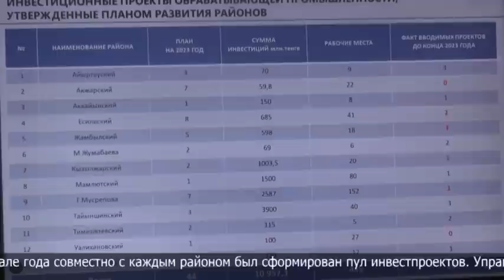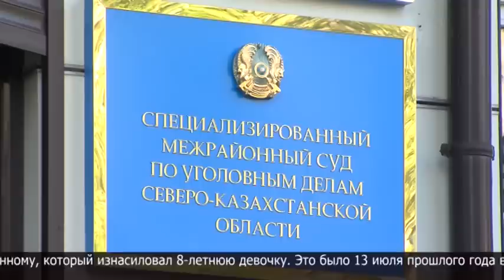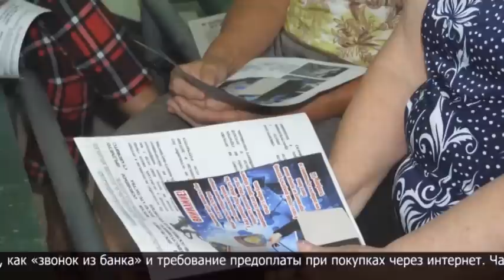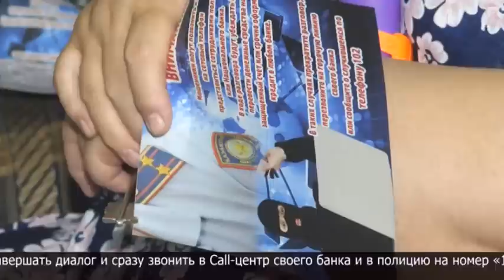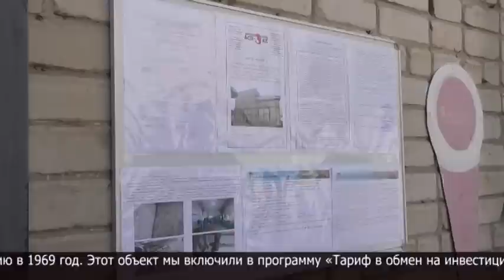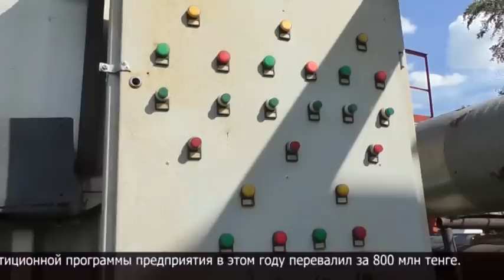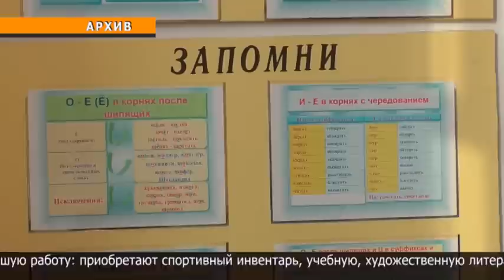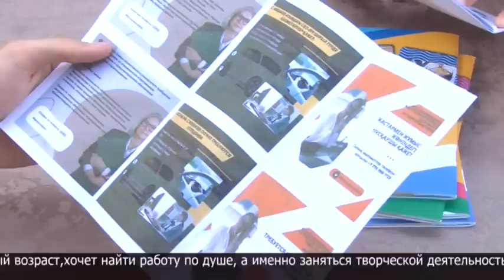Новости МТРК 09.08.2023